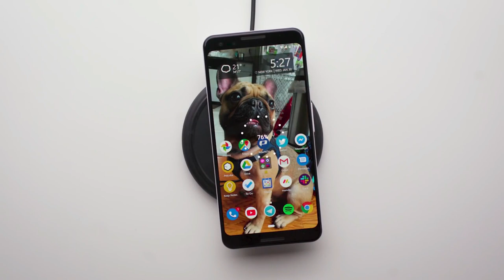Wireless charging - Truly Remote Charging - Mi Air Charger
Xiaomi recently showcased its Mi Air Charging Technology. A truly wireless and remote charging concept.
Xiaomi claims, that this technology will allow you to charge your mobile phones, without connecting to a touchpad or charging wire.
In this video, we explore this technology and also its possible applications.